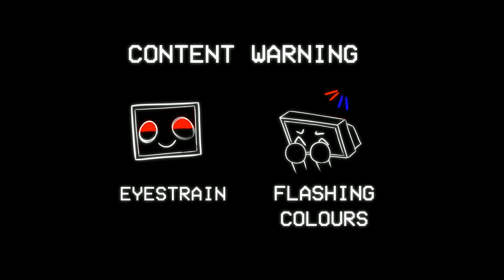PRETTY CVNT || ANIMATION MEME || REMAKE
"FACE REALITY!"

god im so happy with this

(what i used in the first one but i figured i'd actually make it this time cuz i wanted different colours FJDSKMSHD)
Please refrain from sending unnecessary DMs (memes, youtube links with no reason, stuff like that)

tags (i do not know how these work smile)